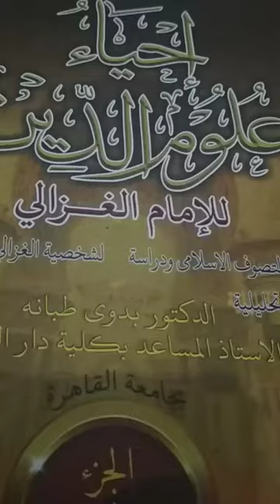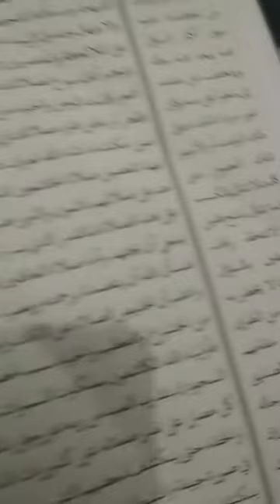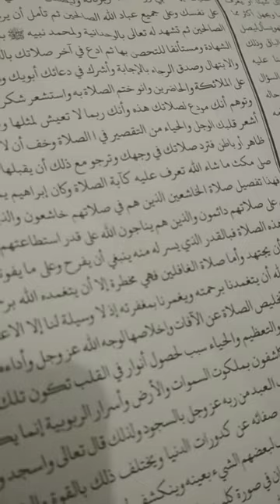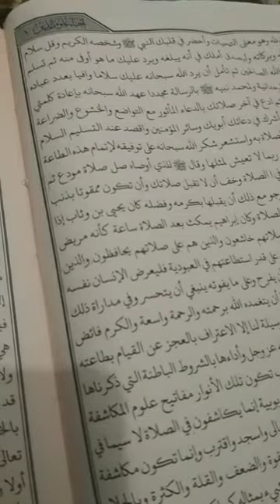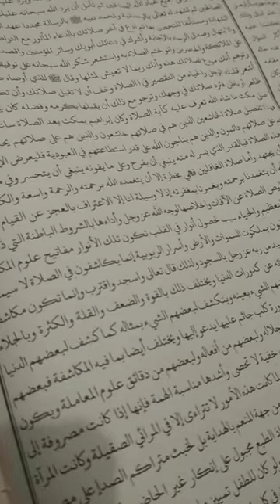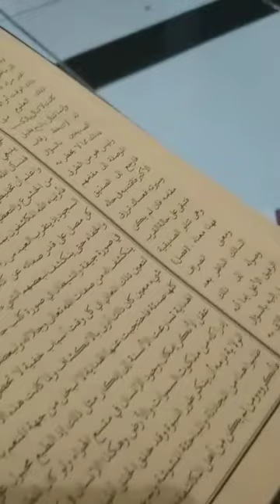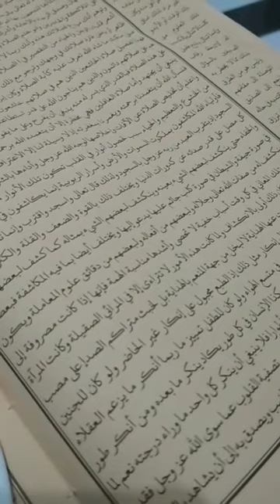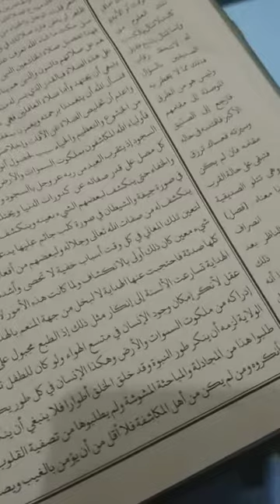إحياء علوم الدين فليعرض الإنسان نفسه على هذه الصلاة فبالقدر الذي